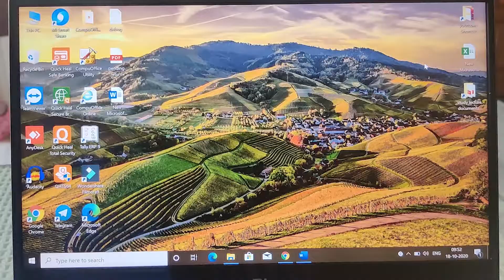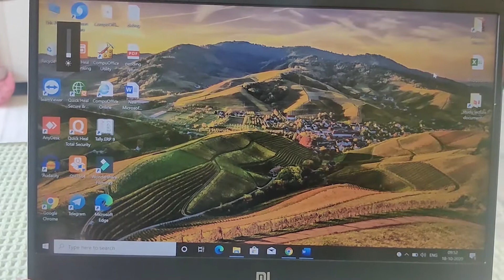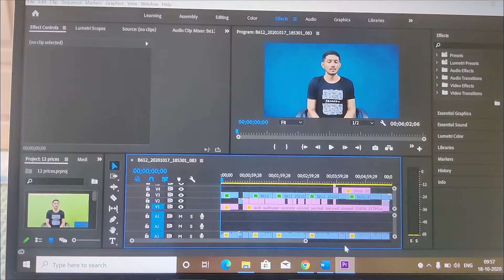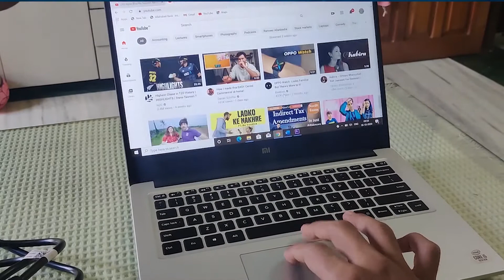Xiaomi Mi Notebook 14 Non Horizon Edition Review in Hindi / Is It Best Laptop under 50000 Hindi ?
Xiaomi Mi Notebook 14 can be your pick if you are looking for a laptop in the price range of Rs.40,000 to Rs.50,000. The Device comes with an intel core i5 processor and also performs quite well. It Comes with a matte finish display and also enables users to enjoy casual gaming. The only things missing out is a backlit keyboard and an in-built webcam. But it is still better as compared to the other laptops which offer core i3 processors in the price segment.

To buy Mi Notebook 14 Links :
Mi Notebook 14 i5/8gb/256gb Ssd
Mi Notebook 14 i5/8gb/512gb Ssd

AAJAO!